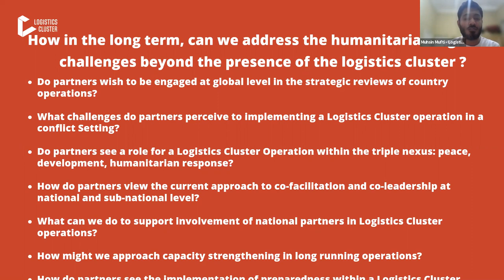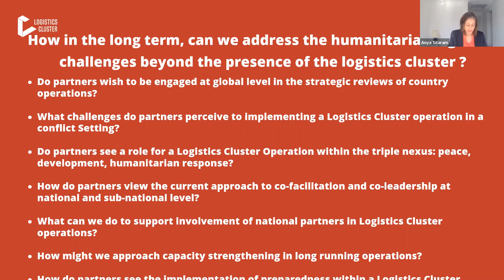Logistics Cluster and Sector operations in protracted crises: CAR and Nigeria (Part 2)